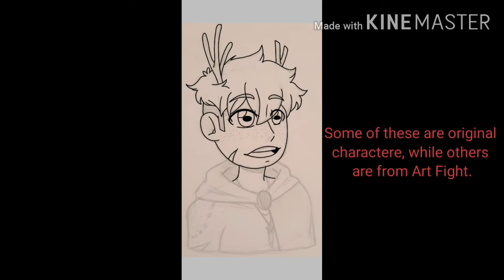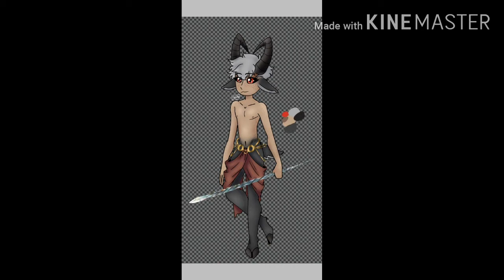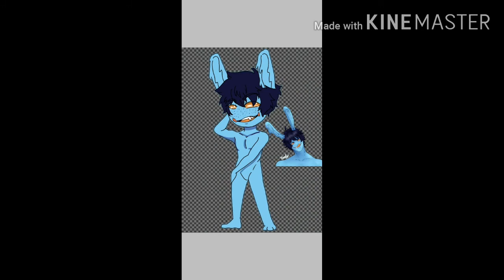Art Dump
Hey all! Its been quite a while. As the video says, I'm just sharing some digital art I've made while I've been gone (this is not all of it lol). I hope y'all like it!